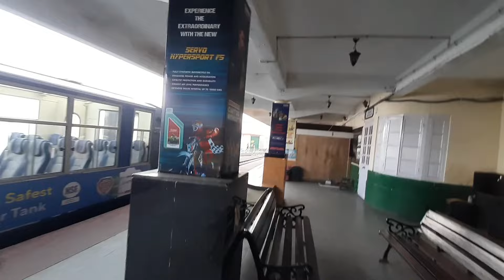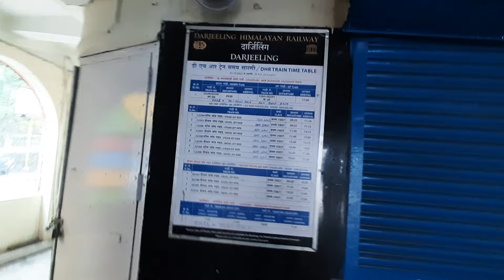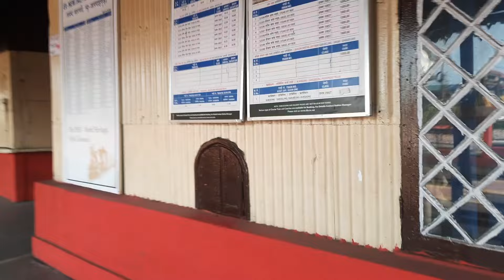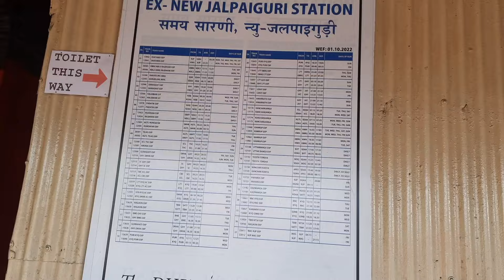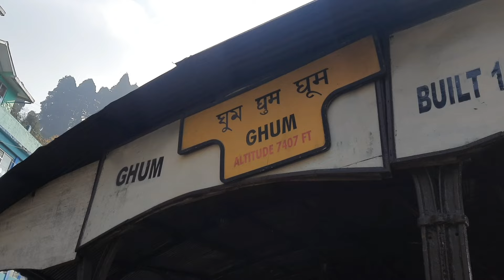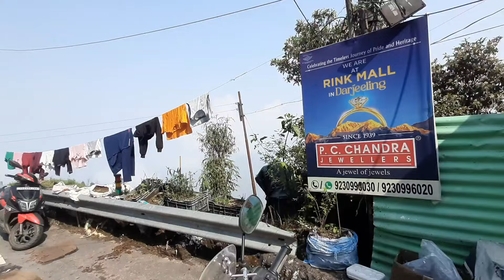Episode -13 - Patna to Darjeeling - No GPS - दुनिया का सबसे ऊँचा railway station 🙄 -jupiter 110 cc